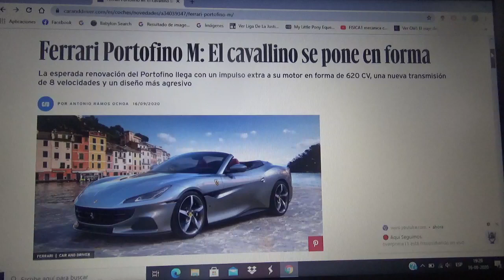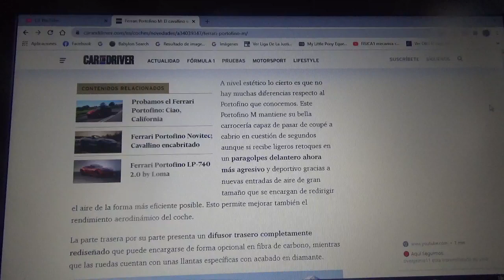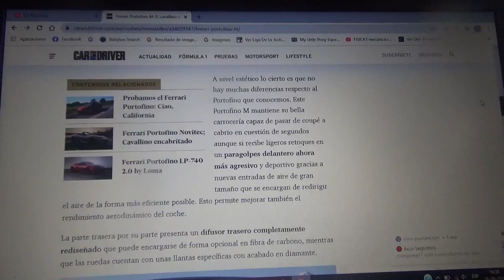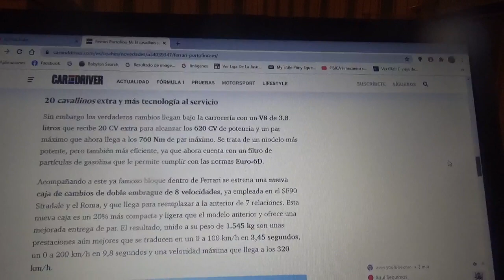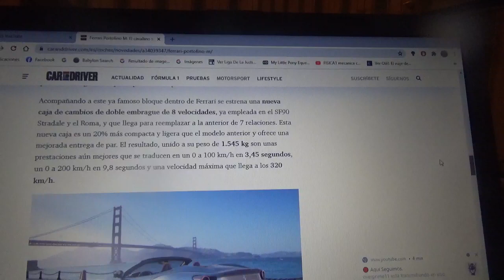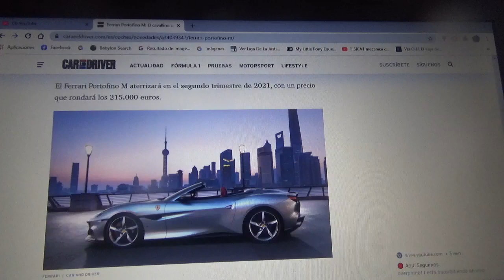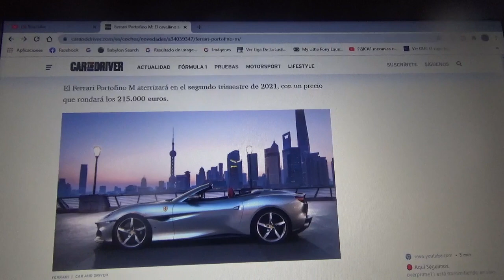Ferrari Portofino M información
Ahora este conocido automóvil deportivo descapotable tendrá nuevas modificaciones como un motor que tendrá como potencia 620 CV y una nueva caja de transmisión de 8 marchas y una apariencia mas agresiva